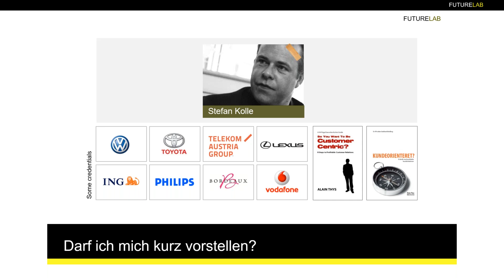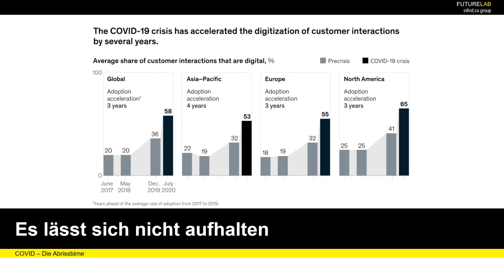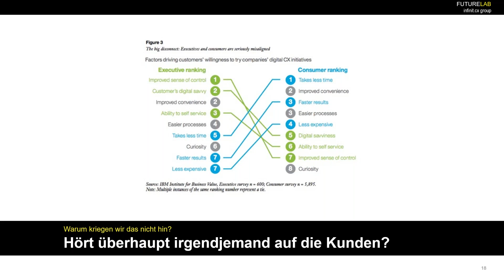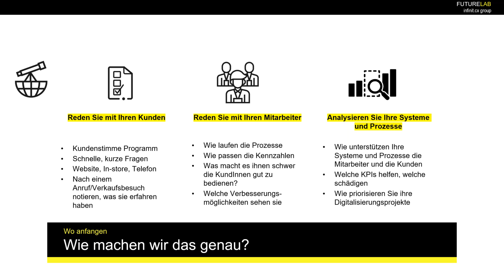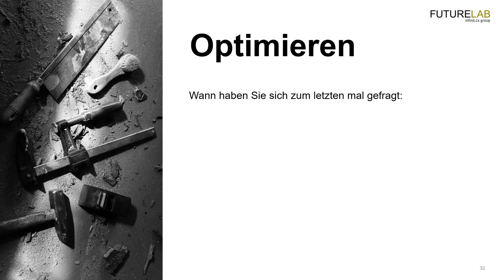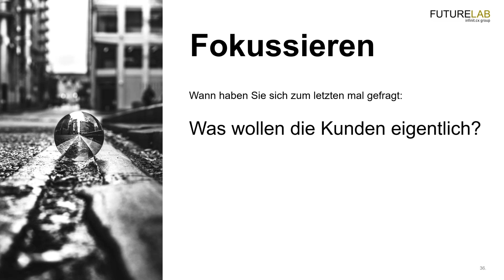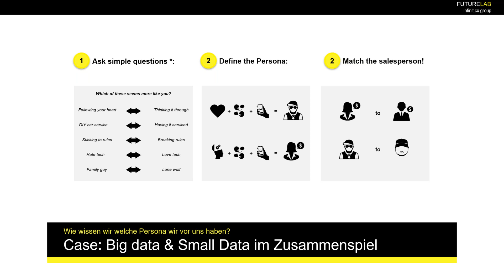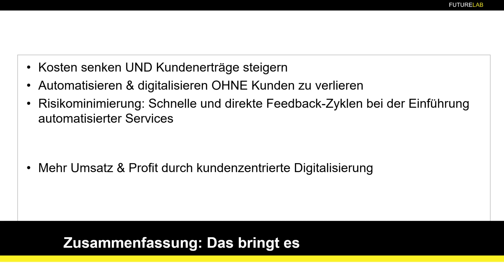Erfolgreiche Digitalisierung kundennah und profitabel 1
COVID-19 hat Kundenverhalten und Märkte abrupt verändert. Unternehmen mit Digitalisierungsvorsprung sind die Gewinner – der Rest muss JETZT aktiv werden! Was ist Ihren Kunden wichtig, was nicht? Wo hilft Automatisierung Kosten zu senken und wo droht teurer Kundenfrust? Wo schlummern Umsatzpotentiale? Stefan Kolle zeig Ihnen wie Sie die Antworten finden können indem Sie Kunden- & Mitarbeiter-Feedback systematisch analysieren. Das Endergebnis? Ein klares Bild wo Sie reduzieren können, wo Sie optimieren müssen um ihre Prozesse besser zu gestalten und wo Sie fokussieren sollten, um nicht das zu verlieren was Ihre Kunden an Ihnen schätzen.